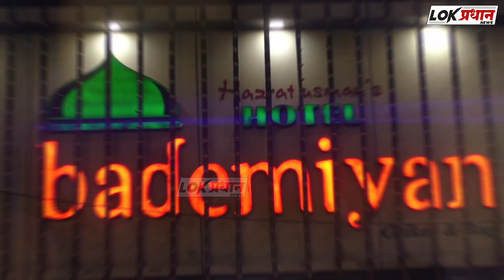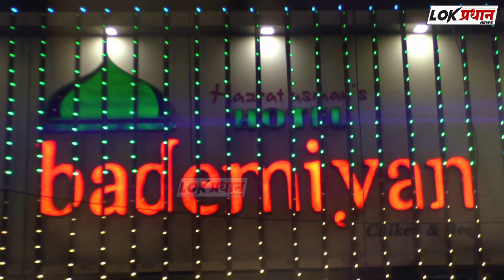बार्शी तालुक्यातील ग्रामपंचायत निवडणुकीचा निकाल जाहिर...